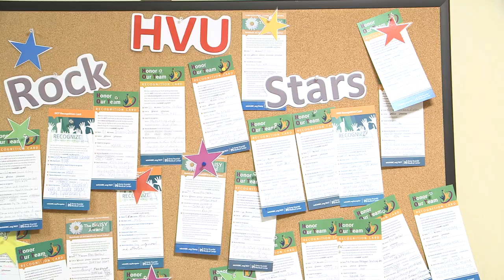Discover Careers in Nursing at AAMC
Learn more about the unique culture of Anne Arundel Medical Center and see available job opportunities on our careers

Anne Arundel Medical Center serves a regional population of more than one million area residents. We continue to expand to meet growing needs, yet remain steadfast in our enduring mission to enhance the health of the people we serve.

AAMC is proud to be among fewer than 500 hospitals worldwide who have achieved Magnet® designation for the highest level of excellence in nursing care. The American Nurses Credentialing Center recognized us for excellence in leadership, nurse-physician collaboration, patient satisfaction, evidence-based practice, and commitment to patient- and family-centered care.